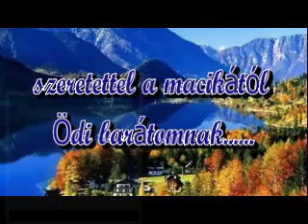ÉREZD A SZAMBÁT.....ACOUSTIC HARMONY..wmv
VÉGY EGY JÓ ADAG RITMUSOS LATIN ZENÉT,FŰSZEREZD MEG EGY KIS EROTIKUS SZAMBÁVAL,NÉHÁNY SZÉP TÁJKÉPPEL. ÉS TÖLTSD FEL EGY BARÁTODNAK:)
ÖDI. FOGADD TŐLEM SOK SZERETETTEL. A MACIKA. :))).ÉS REMÉLEM EZZEL SIKERÜLT AZ ELJÖVENDŐ ÖSSZTÁNCHOZ HOZZÁJÁRULNOM...:))) ÉS TALÁN EGY KIS JÓKEDVET IS CSEMPÉSZNEM A NAPODBA:). NOS. URAM..SZABAD EGY TÁNCRA???:)))))